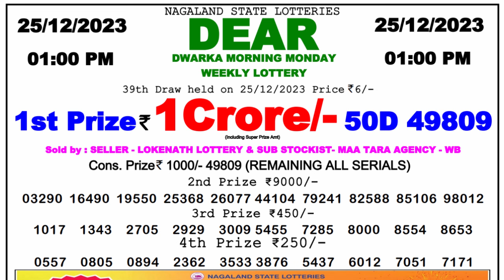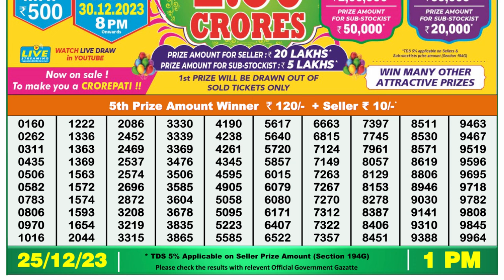Nagaland Lottery Sambad Live 1pm 25.12.23